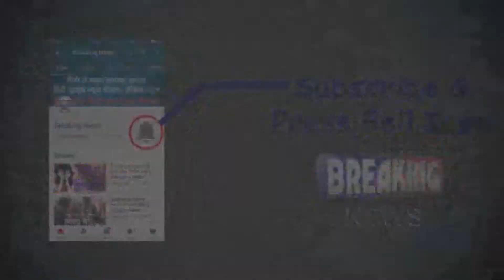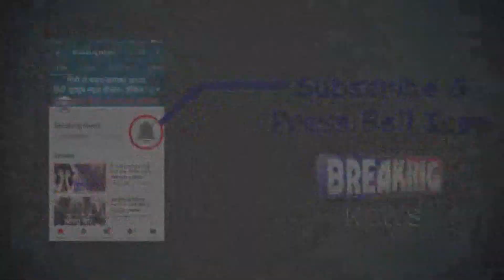वन्दना & कमल ग्रुप ने किया: माता की चौकी का भव्य आयोजन ll (Vandna International School) DWARKA Delhi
द्वारका सेक्टर 10 स्थित वंदना इंटरनेशनल स्कूल के प्रांगण में भव्य एवं आध्यात्मिक ऊर्जा से परिपूर्ण माता की चौकी का शानदार आयोजन किया गया, इस देवी जागरण में वंदना एवं कमल ग्रुप से जुड़े सभी शीर्ष अधिकारियों एवं कॉलेज तथा स्कूल के सभी तरह के स्टाफ ने बड़े ही भक्ति भाव पूर्ण भाव के साथ शिरकत की, इस मौके पर माता वैष्णो देवी का भव्य दरबार सजाया गया एवं माता के समक्ष सुंदर एवं आकर्षक भजनों की प्रस्तुति की गई, यह आयोजन देर शाम करीब 9:00 बजे से शुरू होकर देर रात तक जारी रहा, इस आयोजन में प्रमुख रूप से वंदना एवं कमल ग्रुप के चेयरमैन श्री वेद प्रकाश टंडन, श्रीमती वंदना टंडन, श्री तरुण बजाज, श्री आरके टंडन के अलावा अन्य गणमान्य अतिथि भी सपरिवार शामिल हुए ll